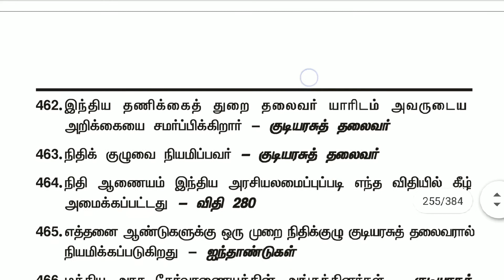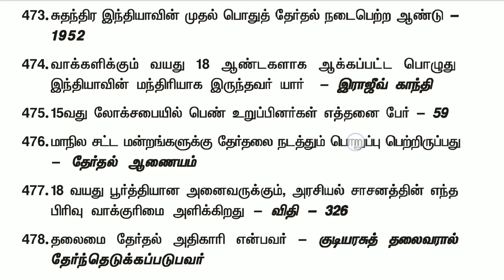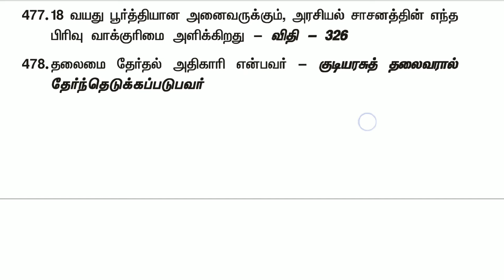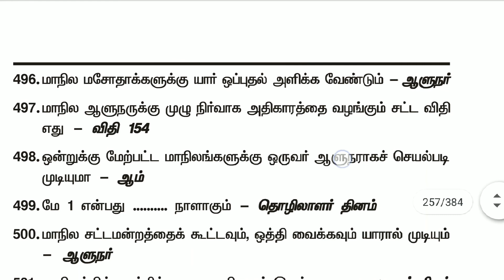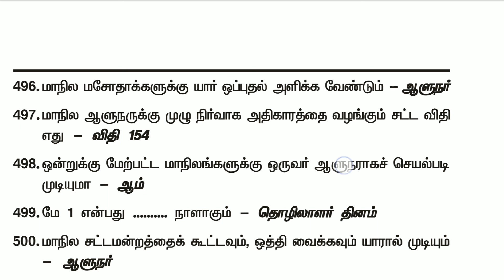குடிமை யியல் part_10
Civics questions and answers